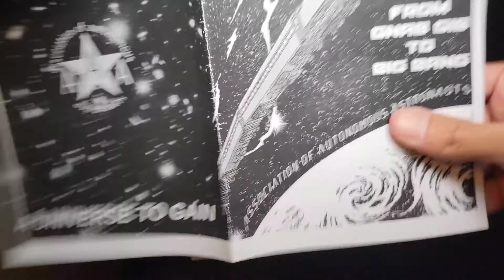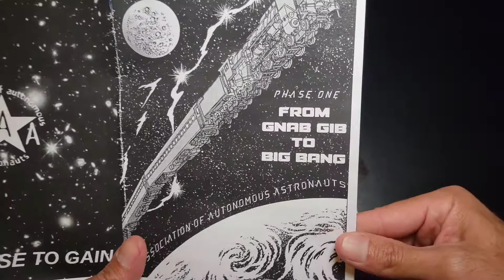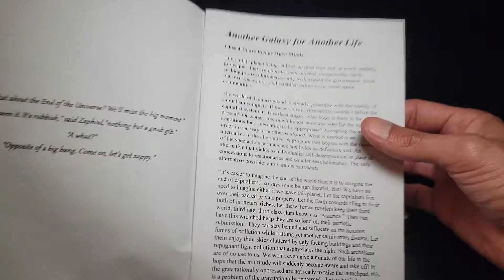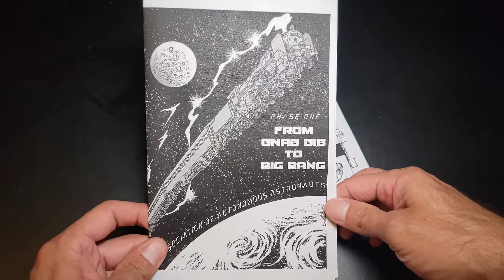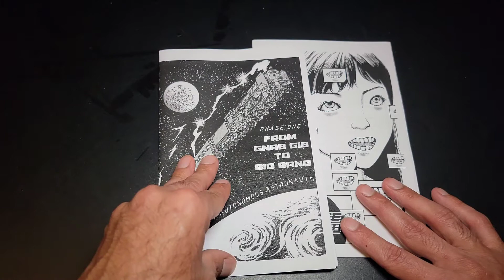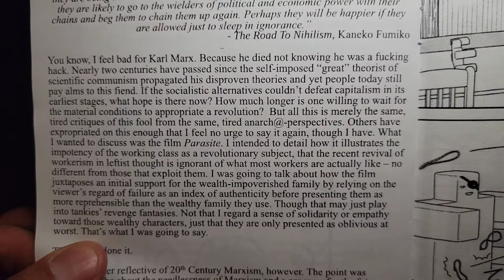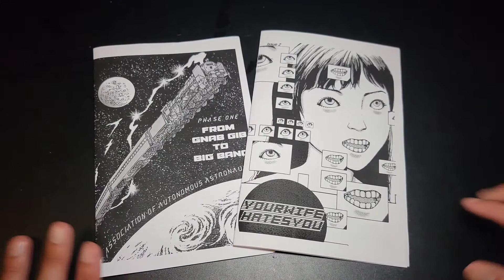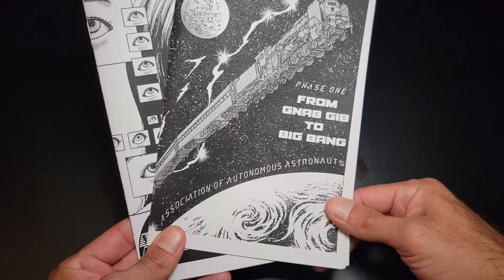Autonomous Astronauts, Revolutionary Anarchism in Space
Autonomous Astronauts, Revolutionary Anarchism in Space. I talk about two zines that were sent into me about revolutionary anarchism, and one in particular deals with the association of autonomous astronauts, a group that is advocating for workers to begin to lay a claim to space and to build a revolutionary system anarchism or other on the blank canvass of space.

I found the information about the autonomous astronauts movement to be so insightful and relevant a time when they are talking about UFO's and Elon and Jeff privatizing space it is a very good discussion for anarchist fighting for revolutionary anarchism to have.

Lastly, to support the zines that I make go to: